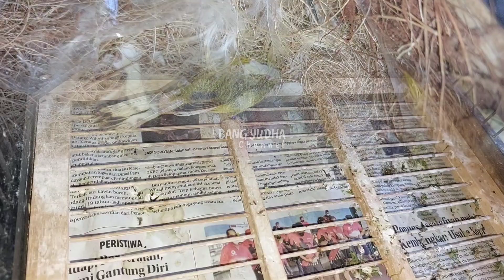PERKEMBANGAN ANAKAN KENARI DARI TELUR SAMPAI MENETAS SAMPAI UMUR 19 HARI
Pada video ini merangkum mulai kenari kawin, bertelur dan sampai menetas.

Setelah menetas kalian bisa melihat pada video ini perkembangan anakan kenari mulai menetas umur 1 hari sampai mandiri umur 19 hari.

Bagi yang suka video saya